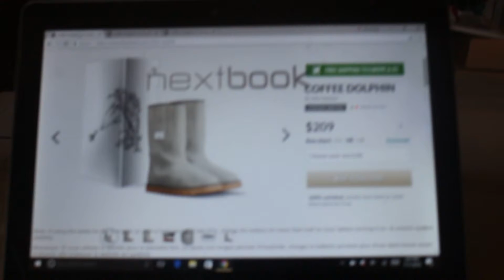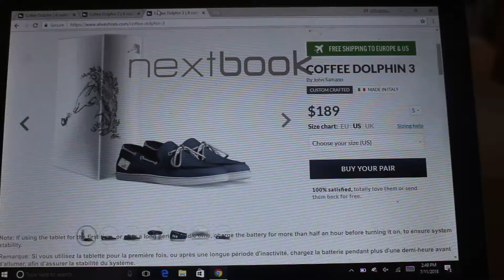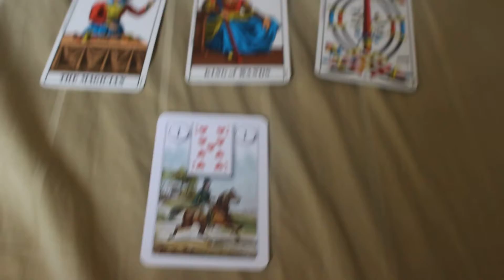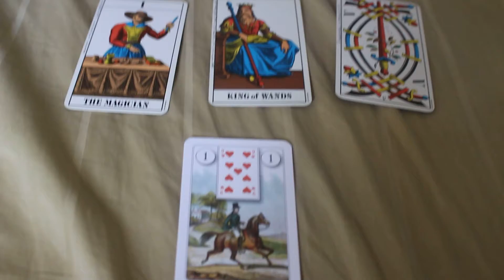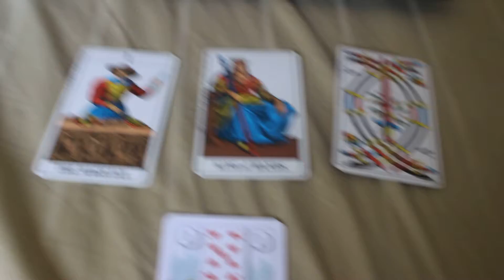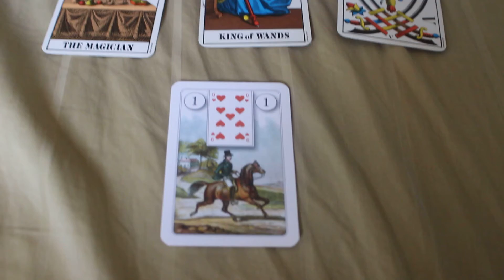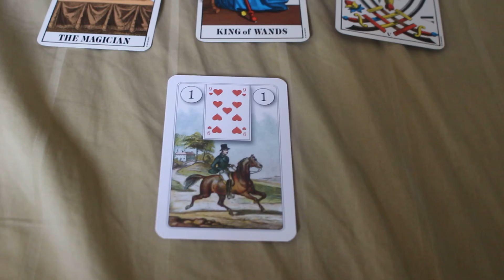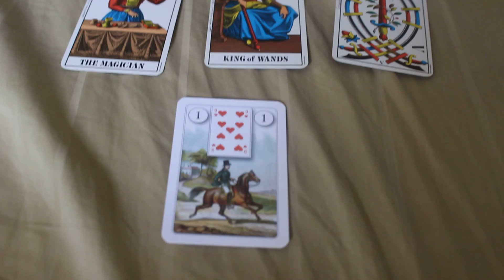Taurus August 2018 Millennial General Tarot Reading- DISAGREEMENT WITH A NEGATIVE FIRE SIGN